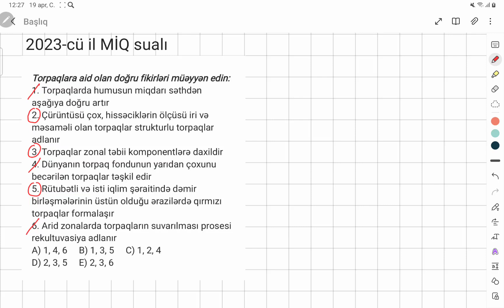2023-cü ilin MİQ sualı (İsmayıl İbrahimov-0552442281)